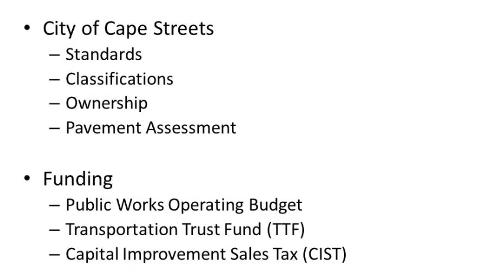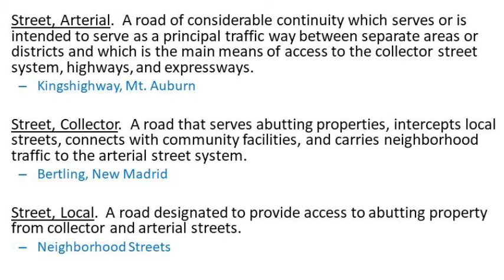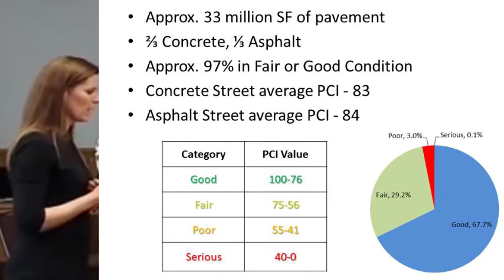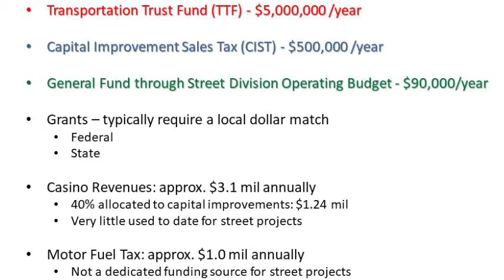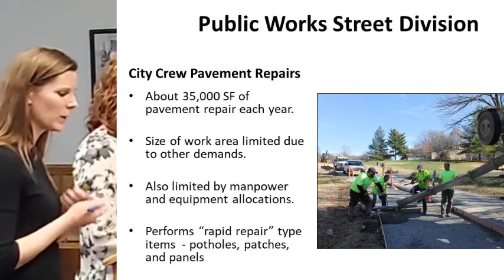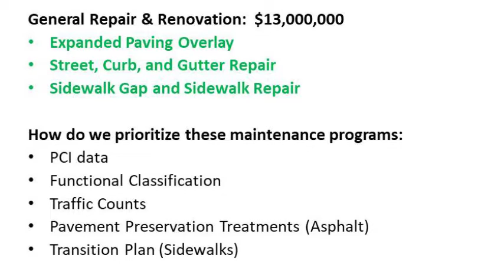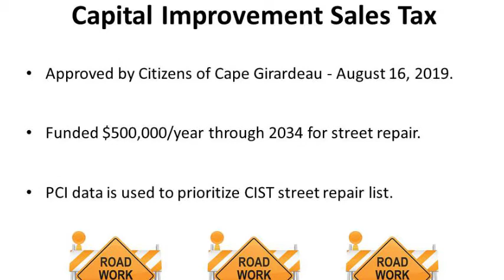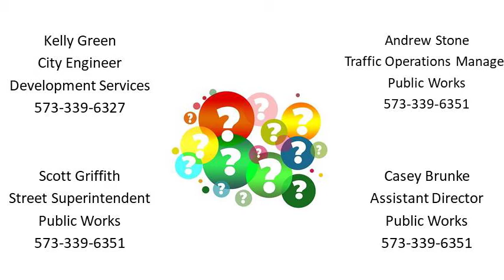LIVE Street Repair Presentation to Council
The residents want better, and I don't blame them, I do too.
    - Mayor Pro Tem / Ward 4 Councilman Robbie Guard

After this staff presentation at the May 4, 2021 Council meeting, Mayor Bob Fox encouraged residents to report street issues and Guard added that we all want better, but it is also good to understand how the City currently prioritizes street repair funding.

City Engineer Kelly Green and Asst. Public Works Department Director Casey Brunke (our former City Engineer) presented the City's plan for street repairs and funding to the Council, media and public. Of note:

0:48 - There are 226 MILES of City streets (like driving to STL and back)
1:17 - Prior to 2010, streets weren't required to be built on the right kind of foundation. "It is detrimental to our roadways" said the City Engineer.
2:27 - All Cape streets are not "City" streets" - responsible agencies include the Special Road District, MODOT and several private streets.
3:08 - We evaluate 100 miles of city streets every year to rate each section to track progress and prioritize repair projects.
3:45 - The City has 33 MILLION sq. ft. of pavement. Whereas potholes and rough patches need repair, most of those millions of square feet are in good shape.
4:38 - Funding sources for street repair:
       $5,000,000/year - TTF - Large projects (and now some maintenance)
       $500,000/year for maintenance work
       $90,000/year for quick fix pothole repairs and "bandaid" type work until better repairs can be completed.